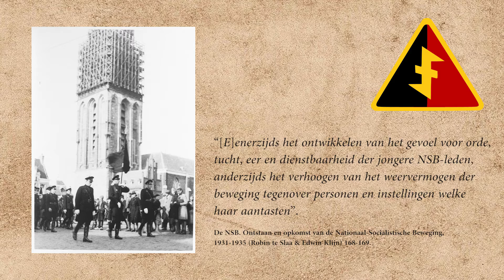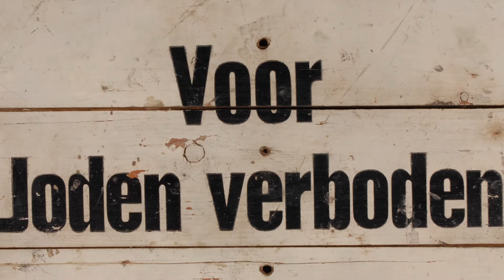De Weerbaarheidsafdeling (WA) – de Nederlandse zwarthemden van Anton Mussert en de NSB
De WA (Weerbaarheidsafdeling) was de knokploeg van de NSB (Nationaal-Socialistische Beweging) die in het leven werd geroepen door Anton Mussert. Deze Nederlandse fascistische zwarthemden marcheerden over de straten en zongen militaristische liederen. Mussert hief de WA later op. Na de Duitse inval van Nederland en daarmee het begin van de Tweede Wereldoorlog in Nederland (mei 1940) werd de beweging heropgericht. Het waren collaborateurs bij uitstek. Later voegden sommige leden zich bij de Waffen-SS en vertrokken naar het Oostfront of kwamen in dienst bij de Landstorm Nederland.
History Hustle Nederlands presenteert: De Weerbaarheidsafdeling (WA) – de Nederlandse zwarthemden van Anton Mussert en de NSB.

SOURCES
– De NSB. Ontstaan en opkomst van de Nationaal-Socialistische Beweging, 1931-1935 (Robin te Slaa & Edwin Klijn).
– De Zwarte Kameraden. Een geïllustreerde geschiedenis van de N.S.B. (J. Zwaan).

Video material from:
De algemeen commandant der WA Zondervan opent het nieuwe Vendelkwartier te Winschoten
Vertrek van het eerste bataljon van het vrijwillig WA regiment naar het oostfront

SOUNDS
Freesound.org.